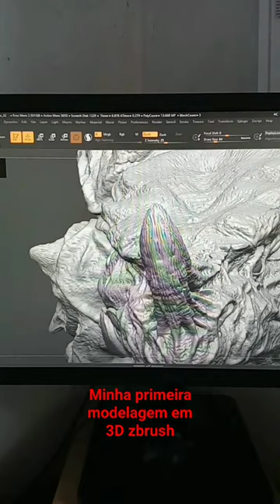zbrush 3D zbrush2021 sketchbook sketch art arte ilustração desenho pintura